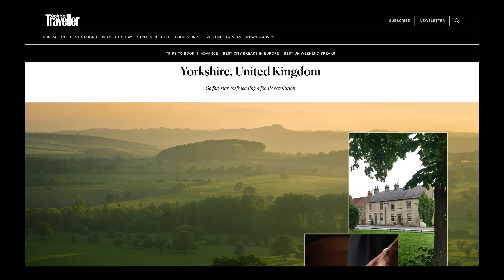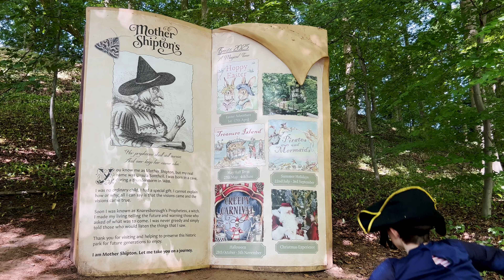Yorkshire, England, UK - For Families (Playlist Trailer)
Yorkshire has made the list of top places to visit in 2024, according to travel experts Condé Nast Traveller. We reveal why it's a chuffin' great travel destination and a wonderful place to live, especially for families.